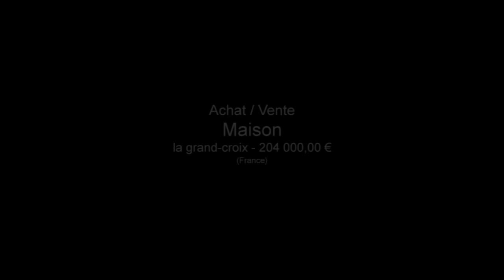la grand-croix la grand-croix maison plain-pied 4 chambres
Pour plus de détails sur ce bien ___________________________________________________________________________________________CABINET_MICHON_VAIZAN France Achat / Vente Maison la grand-croix plain-pied Véranda Terrain 428 Maison Surface habitable 85 - Chambres 4 - DPE 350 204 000,00 € Maison Loire Rhône-Alpes 42320

maison plain-pied 4 chambres secteur la grand-croix.
cuisine + séjour 27m² . agréable terrain de 428 m².
taxe foncière 567 euros.
prix 204 000 euros. Retrouvez nous sur facebook Retrouvez nous sur twitter